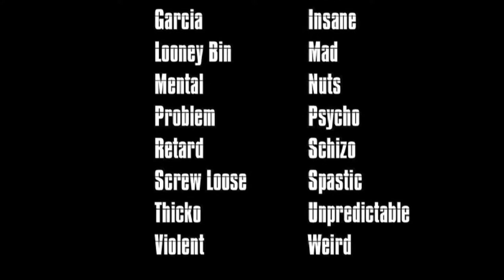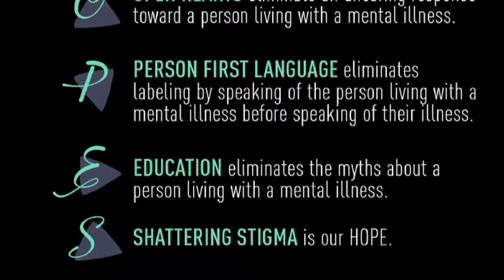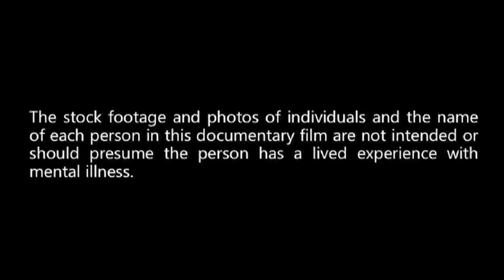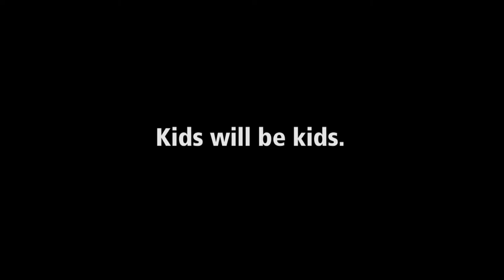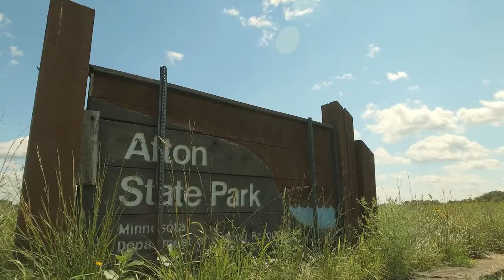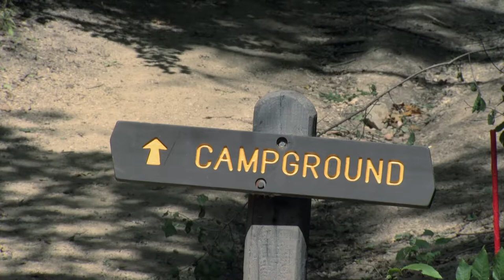Inside Health Care September 2017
00:18 - Sports Related Injuries, Urgency Room
07:05 - Mental Health Awareness
18:18 - Outdoor Safety Tips, Afton State Park